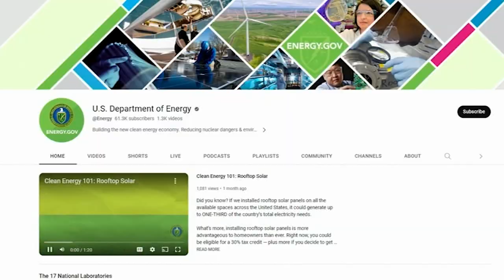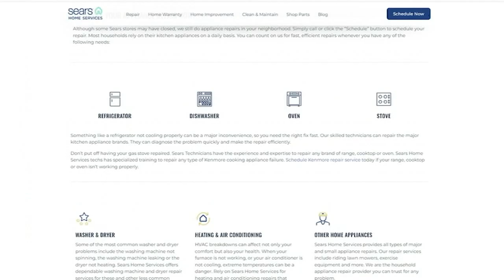Troubleshooters get help for consumers with Sears repair problems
If you're having trouble getting an appliance repaired, you're not alone.

After receiving dozens of consumer complaints over the years, the Action News Troubleshooters took a closer look at Sears Home Repair, which claims to be the nation's leader in the service industry.

"We just really liked it. It's a really nice fridge," said Marianne Scott of Northeast Philadelphia.

Until it stopped working.

"So there was water sitting in here. And then it was sitting here," said Scott.